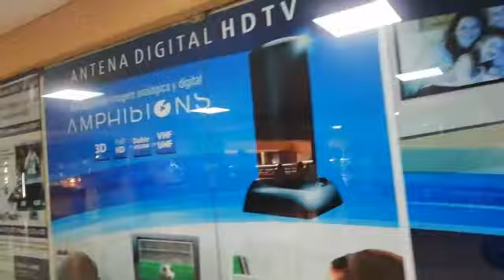Encontre WAIFU REAL 100% mira el video completo